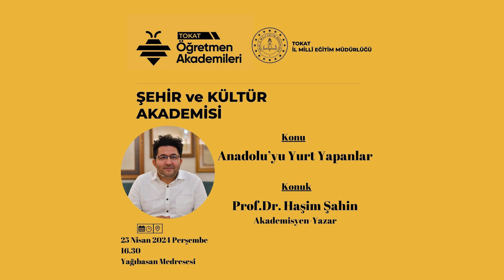Öğretmen Akademileri - Prof.Dr. Haşim ŞAHİN -Anadolu'yu Yurt Yapanlar